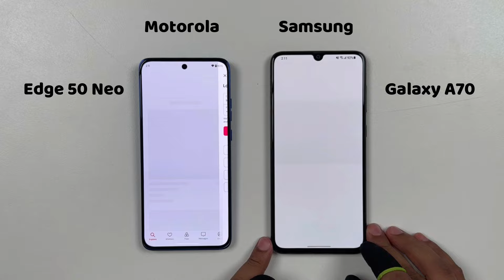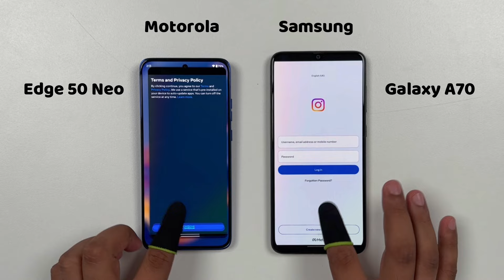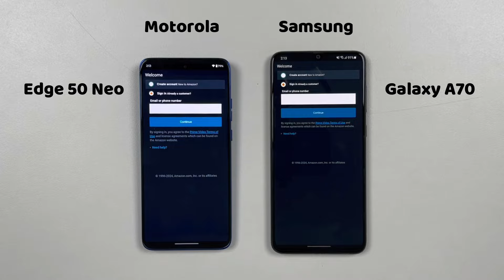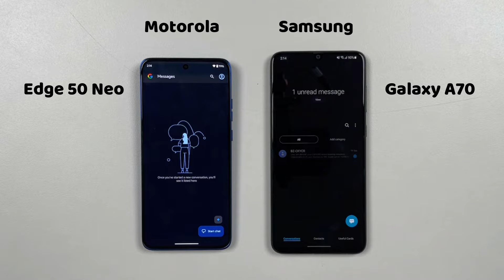Motorola Edge 50 Neo vs Samsung Galaxy A70 | Speed Test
Samsung Galaxy A70 vs Motorola Edge 50 Neo Speed Test